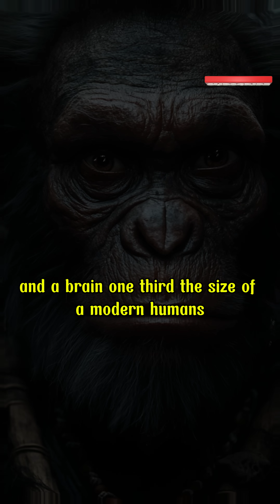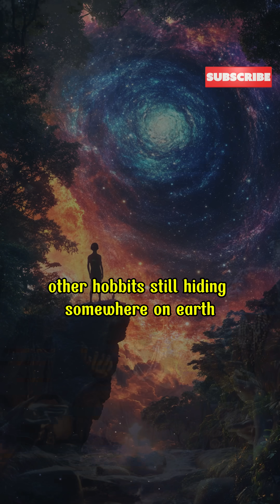The mystery of the extinct dwarfs | Uncovering the ancient world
Uncover the mystery of Homo floresiensis, the tiny “Hobbits” of Indonesia! 🦴 Living 100,000–50,000 years ago on Flores Island, these 3-foot-tall ancient humans crafted tools, hunted dwarf elephants, and survived the Ice Age alongside Komodo dragons. Discovered in Liang Bua Cave in 2003, their grapefruit-sized skulls and small brains shocked scientists, yet their intelligence shone through sophisticated stone tools and fire use. How did these extinct humans adapt to their isolated island? Why did they vanish 50,000 years ago? Explore the evolutionary marvel of the island rule, their communal lifestyle, and the Ebu Gogo legends that keep their story alive. Could more “Hobbits” still be hiding on Earth? Join us to dive into this archaeological enigma and rethink what it means to be human! 🌍